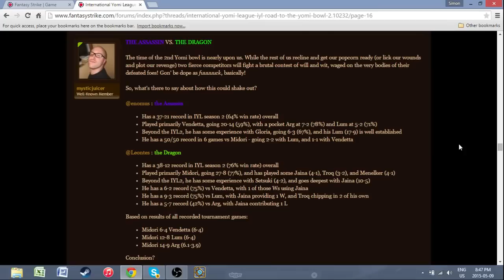[Yomi] Leontes vs enomus - IYL2 - GRAND FINALS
Grand finals of the International Yomi League, and it's Leontes vs enomus! Both of these players are beasts, qualifying for the playoffs in a Swiss style tournament, taking the number two spots in each of their divisions, and then climbing to the top of their playoff divisions to meet in the Yomibowl! These monsters are fighting on bones of slain Yomi monsters. You're all in for a treat!

Thanks to Bomber for joining me on commentary! Wouldn't have been as much fun without you!